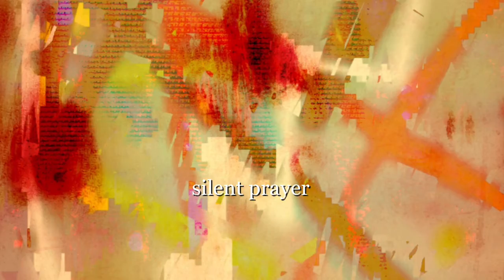silent prayer - peter coyle fractal